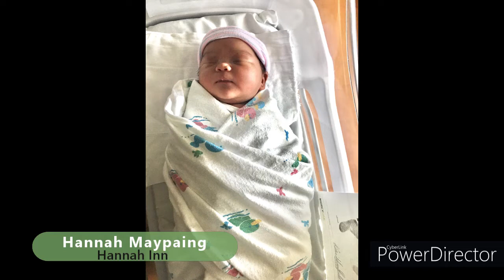Hannah Maypaing Photos 2021